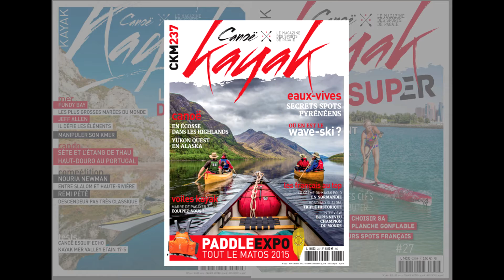PREPARATIFS OPALE PAGAIE 2015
Présentation de la rando mer "OPALE PAGAIE 2015" en Kayaks et pirogues à la découverte de la Côte d'Opale (Pas de Calais).
Pas de chrono, pas de compétition... mais une rando sportive tout de même avec 28 milles à parcourir sur 2 jours !
Bivouac intermédiaire pour récupérer des efforts du premier jour... et se retrouver avec les copains !
Animation tirage des lots partenaires, Paddle-cocktail et barbecue pour la convivialité !
Un événement organisé par le BCK (Boulogne Canoë Kayak)...